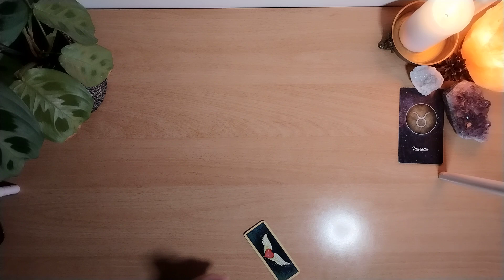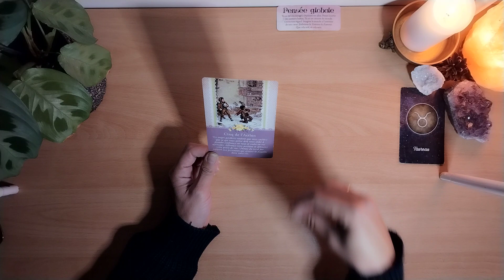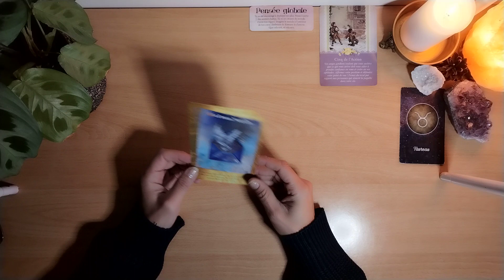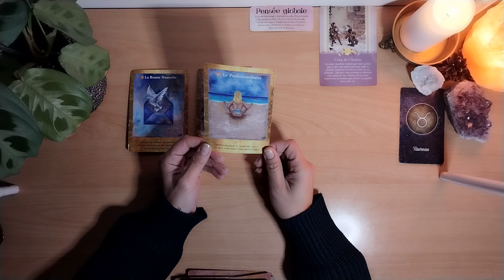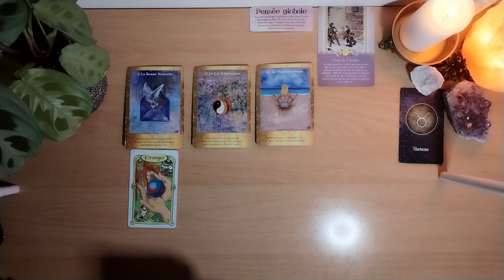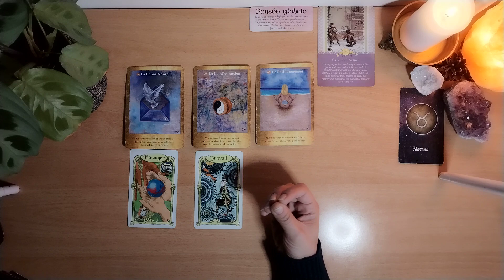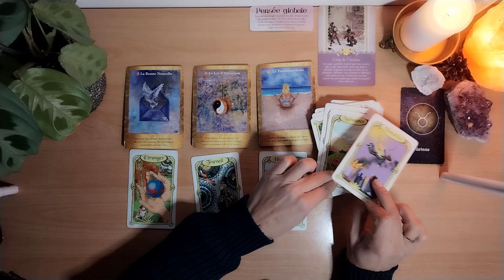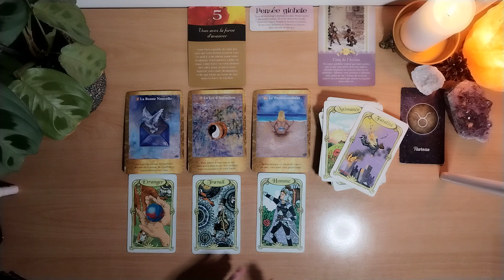♉ TAUREAU : CROYEZ EN VOUS, VOTRE FORCE VA VOUS DONNER DES AILES POUR AVANCER VERS VOTRE DESTINATION